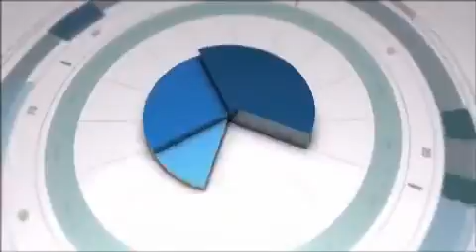Giro Business com Carlos Tilkian - Presidente da Brinquedos Estrela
Coluna 1.
Entrevista exibida em: 16/11/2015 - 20/11/2015